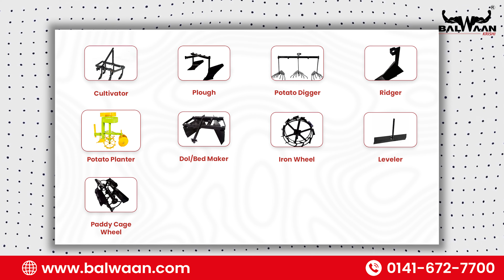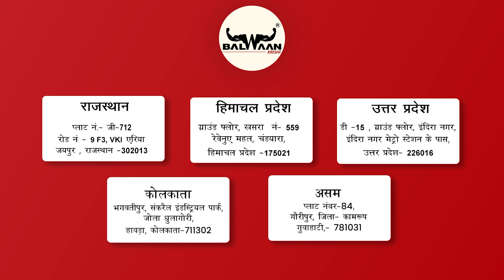भारत का सबसे किफ़ायती पावर टिलर | Power Weeder | Cheapest Power Weeder In India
भारत का सबसे किफ़ायती मिनी ट्रैक्टर  | Power Weeder | Cheapest Power Weeder In India
नमस्कार दोस्तों। स्वागत है आपका आपके अपने youtube चैनल बलवान कृषि पर। हाजिर हूँ आपके सामने एक और दमदार मशीन का विडियो लेकर जो की ट्रैक्टर की तरह लगभग सारे काम करने मे सक्षम है और उस मशीन के लिए आपको लाखों रुपये भी खर्च करने की जरूरत नहीं, जो की मात्र 50-60 हज़ार रुपये मे आपको मिल जाती है। तो चलिये बिना इंतज़ार किए आपको जानकारी देते हैं उस दमदार मशीन के बारे मे।
दोस्तों तो ये है बलवान कंपनी की दमदार,अत्याधुनिक (यूरो-वी इंजन) वाली मशीन BP-700 पॉवर वीडर। जिससे अब कम खर्चे में आसान हुआ फसलों, बगीचों, सब्जियों व सभी प्रकार की मिट्टी वाली जमीन पर निराई और गुड़ाई का काम, वो भी केवल 100-200 रुपये प्रति बीघा के खर्च मे।
जिन किसान भाइयों के खेत छोटे हैं उनके लिए ये तो खासकर ये पॉवर वीडर बहुत काम की चीज़ है। ये किसानों के बीच मे Mini Tractor के नाम से फ़ेमस है। इसमे 7 HP का Powerful 4 Stroke Engine आता है जिससे यह मशीन हर तरह की मिट्टीयों मे  निराई और गुड़ाई का काम बड़ी आसानी से कर देती है।
Balwaan 7 HP Agricultural Power Weeder| BP-700 को खरीदने के लिए इस लिंक पर क्लिक करें :-
Balwaan Krishi:-

Brand : Balwaan Krishi
Model: BHE-33
Product Type: HTP Pump with Engine
Engine Power: 6.5 HP, 196 cc
Engine Type: 4-Stroke, Air Cooled
Fuel Used: Petrol
Fuel Consumption: 750 ml/Hour
HTP No: 33
Pistons : 3
Start Type: Recoil Starter
Fuel Tank Capacity: 3 Liters (Approx)
Suction Volume: 42-51 Liters/Minute
Output Pressure:10-50 Kg/Sq. cm
Net Weight: 33 KG
Gross Weight: 35 KG

►बलवान के सभी प्रोडक्ट की सम्पूर्ण मशीन की जांनकारी के लिए निचे दिए गये लिंक पर क्लिक करे

►कृषि से जुडी हुई ताज़ा खबरे देखने के लिए निचे दिए गए लिंक पर क्लिक करे